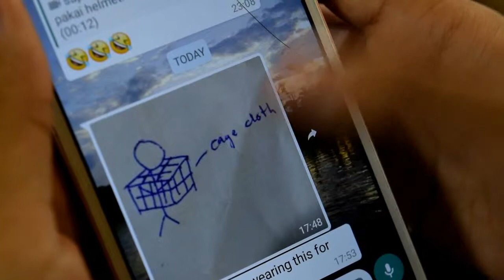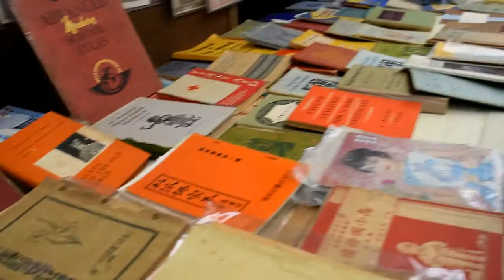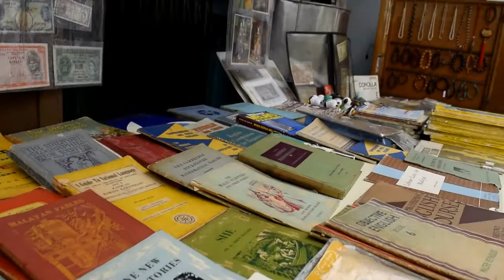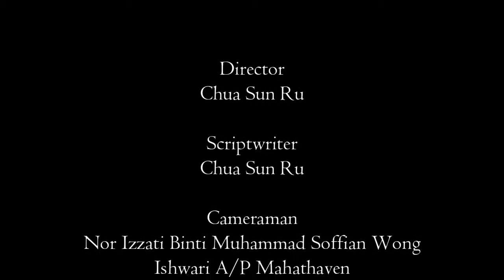MALAYSIAN, AM I? (Rediscovering Culture, Vision Petron National Student Art Competition 2018)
This video has won consolation prize in Rediscovering Culture, Vision Petron National Student Art Competition 2018 videography category.

Title: Malaysian, Am I?

Synopsis:
Sarah is a Malaysian who has lived overseas since a very young age but recently, she comes back to her motherland, Malaysia to further her study. She thought she would get used to living in Malaysia very quickly but after a sequence of funny little mistakes, she made when she was with her friends, she realizes there are so many cultures and taboos in her country that she has long forgotten. Join Sarah in her comedic journey in rediscovering her country's culture with the help of her friends from different races.

Starring:
Urnus Chua
Ishwari A/P Mahathaven
Nor Izzati
Max Ooi

Screenplay:
Urnus Chua

Videographer:
Ishwari A/P Mahathaven
Nor Izzati

Video Editor:
Urnus Chua